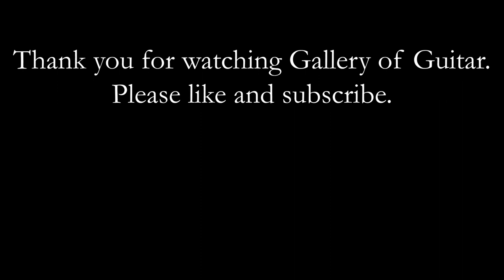Monotonia by Rodrigo Riera. Matthew McAllister (Guitar).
Scottish Guitarist Matthew McAllister plays Monotonia by Rodrigo Riera live at the Gallery of Guitar Studio in Glasgow, Scotland.

Matthew is playing a Michael Ritchie Cedar Guitar and using Augustine Regal Strings.